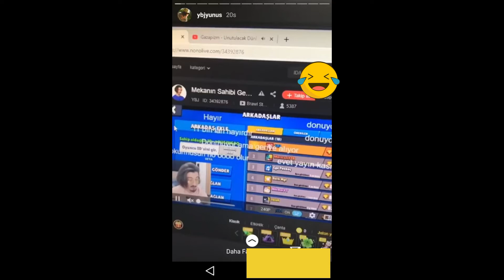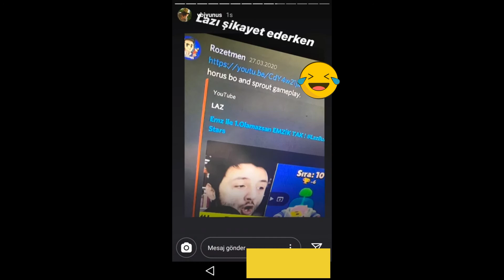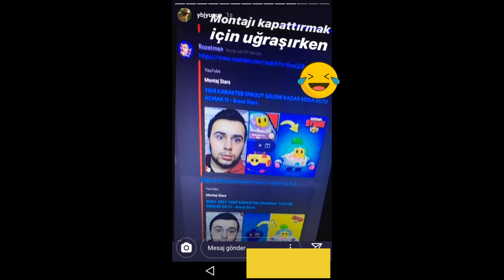YBJ ROZETMEN HAKKINDA AÇIKLAMA YAPIYOR! YBJ ROZETMEN KAVGASI